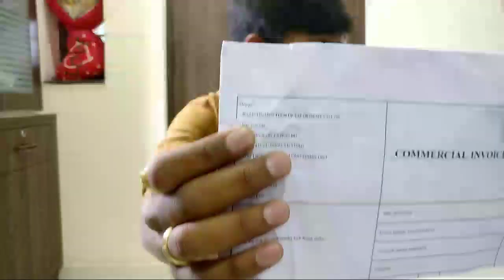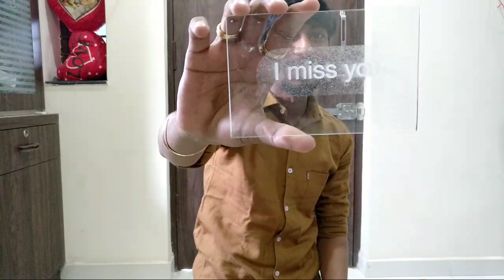Live Unboxing | First Sponsorship | Upcoming Giveaway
In this live video I have unboxed my first sponsered PCBs which are going to be used in my upcoming project.